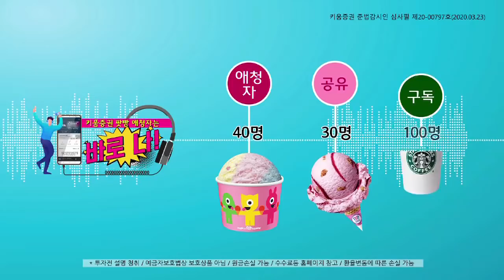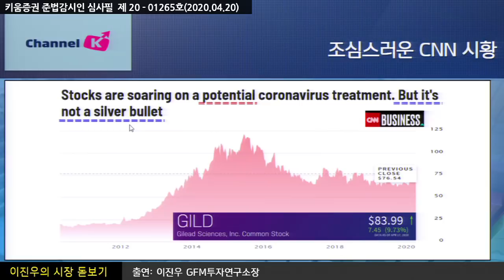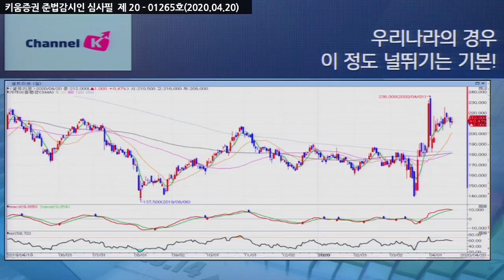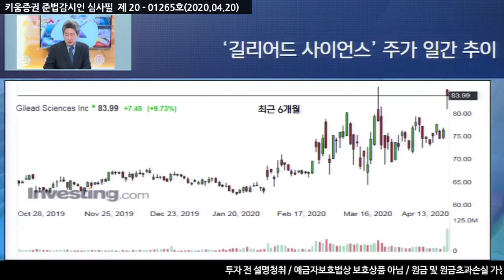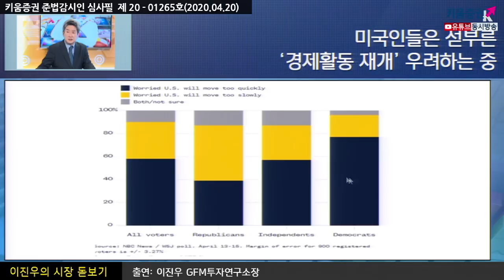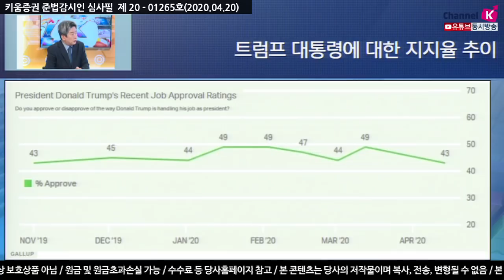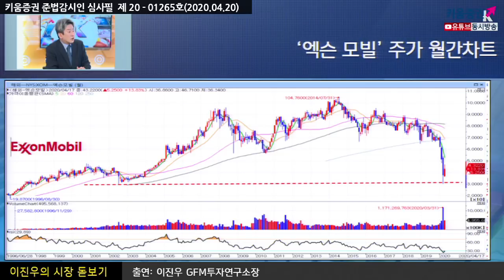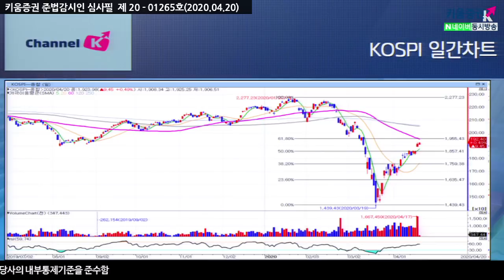​​[주식투자][시장분석] 이진우의 시장돋보기 / 코로나19 치료제, 아직은 섣부른 기대일까? ​(20.04.20)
트럼프 대통령, 공개적으로 코로나19  치료약 기대감 키워
그로인해 '길리어드 사이언스' 주가가 급등
하지만 CNN은 조심스러운 시황을 보임
월가 전략가들도 조심스럽게 접근중
브라질에서 '논란 약물'로 치료받던
17세 코로나19 환자가 사망하면서
백신과 치료약 개발은 그렇게 간단한 문제가 아니라는 분석
전세계 일별 신규 확진자 수는 계속 증가 중
미국인들은 섣부른 '경제활동 재개'를 우려하는 중
「좋아요」와 「구독」  잊지 말고 눌러주세요